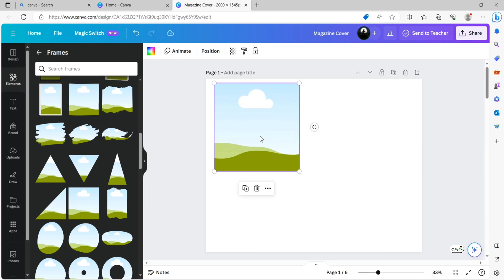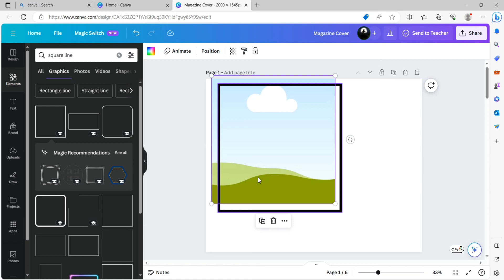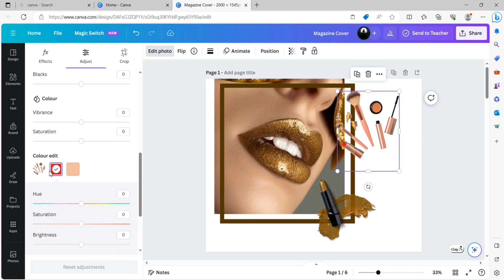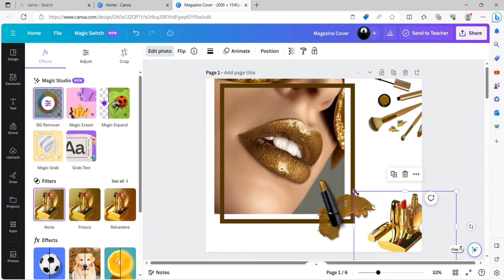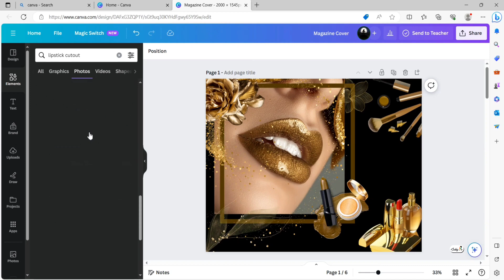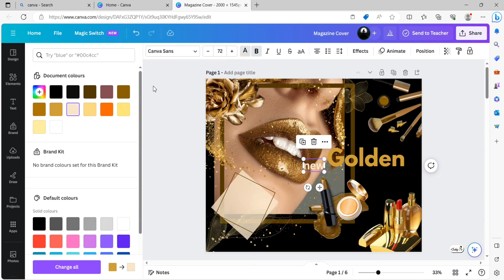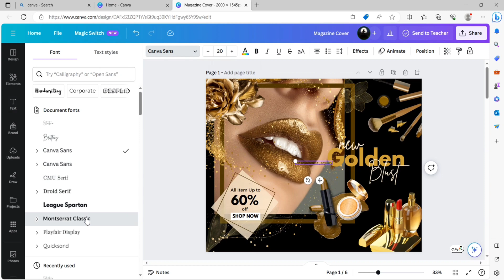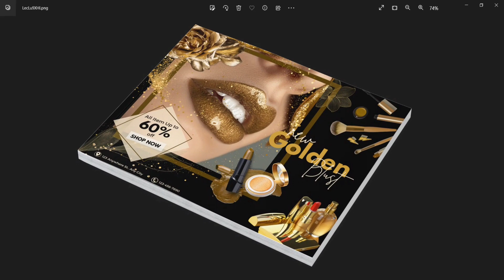Magazine Cover Page Design | Magazine Cover Design Ideas | Canva Tutorial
Learn the secrets of stunning magazine cover page design with Canva! 🎨 Dive into the world of creativity as we explore everything from magazine cover design in Photoshop to crafting eye-catching layouts in Canva. Whether you're a seasoned pro or just starting out, our step-by-step guide will help you master the art of magazine cover page design.

Get ready for a visual feast of magazine cover page ideas that will transform your projects. Learn the tricks of the trade, from fashion magazine cover Photoshop techniques to innovative approaches for fashion magazine cover design. We'll walk you through each step, ensuring you have all the tools you need to create a standout cover.

Join us on this journey of creativity and design excellence. Elevate your magazine cover page game with our expert insights and actionable tips. Don't miss out on this opportunity to unleash your artistic potential. Let's make your magazine cover design dreams a reality! 🌟📖